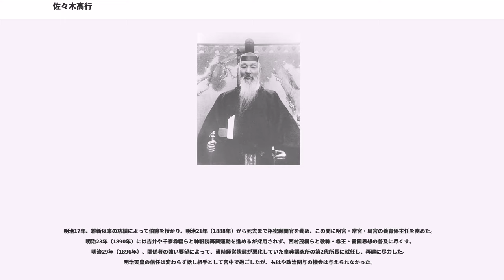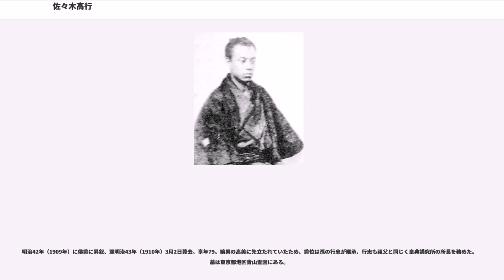佐々木高行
造家学会・建築学会の人物

佐々木 高行（ささき たかゆき、文政13年10月12日（1830年11月26日） - 明治43年（1910年）3月2日）は、日本の江戸時代末期（幕末）から明治時代の武士（土佐藩士）、政治家。爵位は侯爵。幼名は万之助、通称は三四郎。初名は高喜（たかあつ）、高春（たかはる）と称し、高行（たかのり）と改名した後に現在の呼称に変えた。佐佐木高行とも書かれる。土佐三伯の1人（他に板垣退助・後藤象二郎）。日記『保古飛呂比』の著者でもある。

藩士と郷士の身分が確立されている土佐藩の中で上士の板垣退助や谷干城と同じく、郷士に対し寛大だった人物として有名。明治政府高官の中でも保守派を代表する1人であり、明治天皇の信任を楯に政治体制を巡り伊藤博文らと争った。

文政13年（1830年）、土佐国吾川郡瀬戸村（高知県高知市）に土佐藩士・佐々木高順（100石）の次男として生まれる。誕生前の5月19日に父が死去したことにより48石まで家禄が逓減し、姉千代子の夫谷潤三郎が養子に入り佐々木高下と改名し家督継承、幼少期は貧窮に耐えて過ごしている。

元治元年（1864年）に義兄が死亡したことにより家督継承、剣術を麻田直養（勘七）に学び、山鹿流兵学を窪田清音の門下生である若山勿堂から習得、国学を鹿持雅澄に学んだ。鹿持の同門であった尊王攘夷派・武市瑞山（半平太）などとも交流。藩では文武調役、作事奉行、郡奉行、普請奉行、大目付などを歴任、山内豊信（容堂）の側近として藩政をリードし、九州大宰府に赴き情報収集に奔走、慶応3年（1867年）には上洛して後藤象二郎・坂本龍馬と薩土盟約の吟味および大政奉還の建白について協議している。

慶応4年（明治元年、1868年）に戊辰戦争が開始、それに伴い1月に江戸幕府の長崎奉行河津祐邦が現地から脱走すると、海援隊を率いて長崎奉行所を接収、長崎に赴任して来た長崎裁判所総督澤宣嘉と参謀井上馨の推薦で参謀助役に任命、空白地帯の長崎取り締まりを任された。長崎で隠れキリシタン裁判（浦上四番崩れ）と土佐藩が起こしたフランス軍水兵殺傷事件（堺事件）に関わった後富岡県知事・天草県知事を務め刑法官に出仕、明治2年（1869年）に発生した横井小楠暗殺事件の取調べや東京奠都の明治天皇迎え入れ、戊辰戦争で敗れた榎本武揚ら戦犯の処分も引き受けた。同年に刑法官副知事となり、翌明治3年（1870年）12月20日に鶴田皓・津田真道・水本成美・邨岡良弼らと協力して刑法の新律綱領制定を果たした。その功績により参議、翌明治4年（1871年）に司法大輔に昇進、11月からは岩倉使節団の一員（理事官）として平賀義質・岡内重俊を連れて欧米各国の司法制度調査のため各国を巡る。

旅行中はアメリカ訪問前に乗っていた蒸気船「」号で団員達の野蛮な振る舞いに眉を顰め、到着後は大使岩倉具視が和装から洋装に着替えたことを軽率と考え、外国通の副使伊藤博文の有頂天な振る舞いを日記に書いて憤慨している。一方、自分達他の団員も社交界に出る必要性から洋服に着替えたが、慣れない服に戸惑い「不恰好」「窮屈」と日記に記し、表面上の文明開化を批判し、日本固有の制度・精神を保持しつつも西洋文明の取得を重視、改革の速度を緩やかにして混乱を最小限に留める漸進的な考えを持つようになっていった。

アメリカの後はイギリス、フランス、ドイツ、イタリアを歴訪して各裁判所を視察、明治6年（1873年）に使節団に先立ってインド洋経由で帰国（3月11日に横浜港へ到着）、政府への報告に急進的な改革を戒めた漸進論を主張した。また、このような考えから改革を推し進めた留守政府には批判的で、明治六年政変で同郷の後藤象二郎と板垣退助が下野しても政府に留まり、明治7年（1874年）7月から翌8年（1875年）4月まで左院副議長に在任（議長は伊地知正治）、大阪会議で左院が廃止されたことにより元老院議官を経験した。

明治9年（1876年）10月と翌10年（1877年）6月の2度に渡り土佐へ帰郷し、不平士族と板垣ら民権派の扇動を防ぐため、政府の命令を受けて中島信行と共に士族の説得に尽くし、同年10月に西南戦争の終結と土佐の鎮静化を見届け東京へ戻った。明治11年（1878年）は地方議会整備に尽力したが、明治天皇の教育を担当する侍補・元田永孚と岩倉具視の協議で3月5日に一等侍補に就任、天皇...